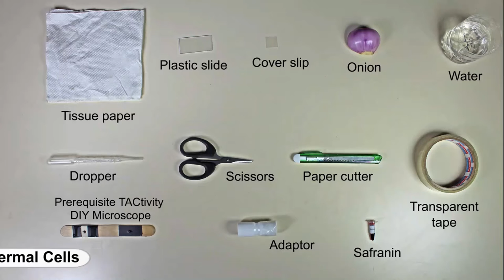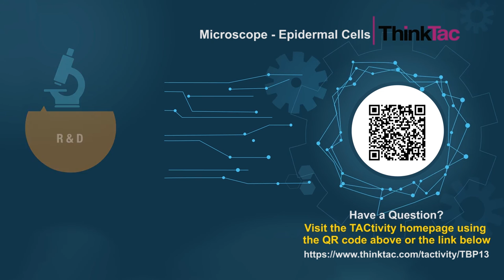Microscope - Epidermal Cells | ThinkTac | DIY Science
. Microscope - Epidermal Cells | ThinkTac

The onion peel is so fascinating because with your bare hands, you can easily peel off a cellular layer from this very tasty stem vegetable. This peel can then be placed on a microscope slide and "stained", so that you may observe the wonderful brick-like structure of onion plant cells through your own DIY Microscope.